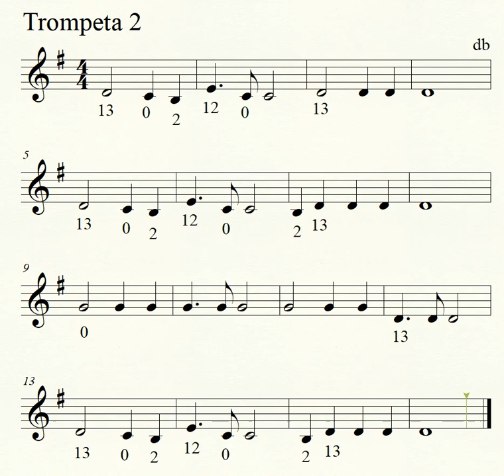Mas cerca Oh Dios de Ti Trompeta 2 Estudio